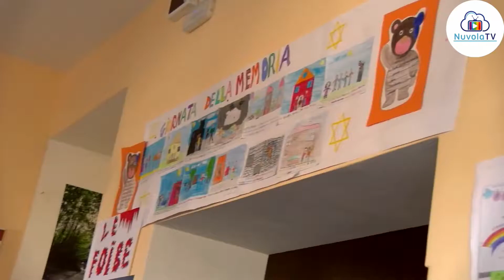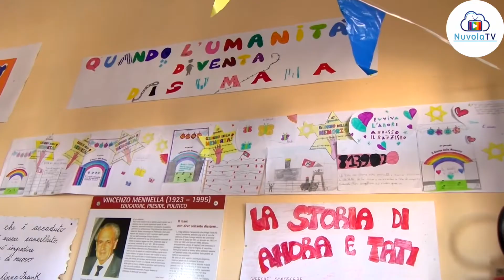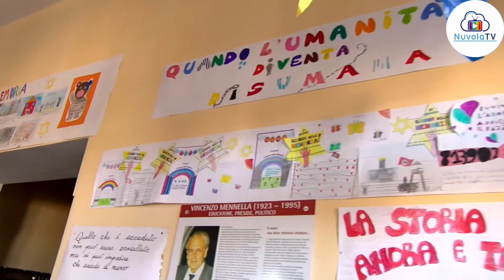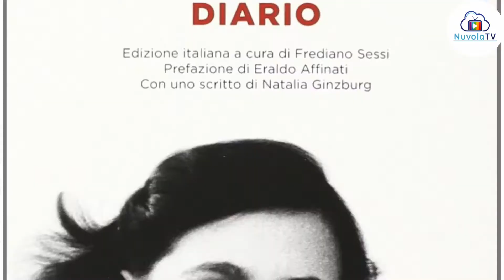MEMORIA E RICOSTRUZIONE, NUNZIA PIRO: "UNA MATTINATA IMPORTANTE PER I NOSTRI RAGAZZI"